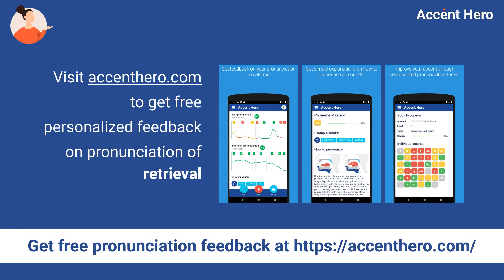RETRIEVAL - Meaning and Pronunciation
How to pronounce retrieval?

This video provides examples of American English pronunciations of retrieval by male and female speakers.
In addition, it explains the meaning of retrieval through a definition and several visual examples.

IPA Transcription of retrieval is /rɪtrˈivəl/.

Definition of retrieval:
Retrieval is the act of bringing something back to its original place or position.

If you'd like to test your pronunciation of retrieval, check out Accent Hero's real-time pronunciation feedback tool: